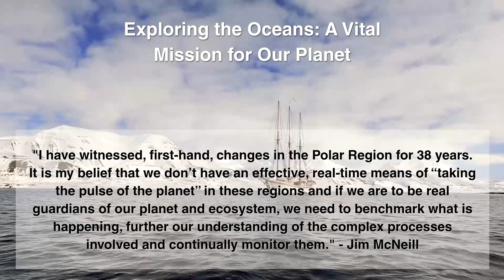Arctic Bound: Expanding the Frontiers of Marine Science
Meet Jim McNeill, the British Explorer and Founder of The Global Warrior Project, as he unveils his latest venture: The Ocean Warrior Project. In this interview, Jim shares his vision and introduces his mission to explore the Arctic Ocean, shedding light on climate change and more through real-world measurements.

Supported by partners like the Plymouth Marine Laboratory (PML) and Henri Lloyd, The Ocean Warrior will cover 10,000 nautical miles annually from June to October over the next decade. Key data on water quality, plankton, eDNA, salinity, and ocean acidity will be collected, helping scientists and citizens understand environmental changes in the Arctic region.

Jim McNeill, a pioneer in exploring extreme environments, invites you to join this remarkable journey of discovery!

To follow Jim's journey:

@IceWarriorJim - Twitter
@ice-warrior-expeditions - LinkedIn
@icewarriorjim - Instagram
@globalwarrior - YouTube